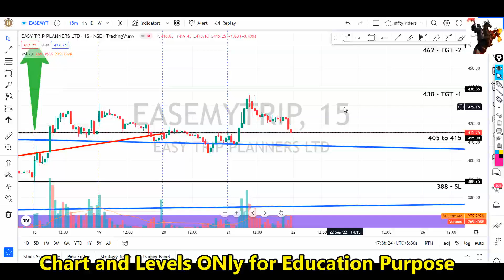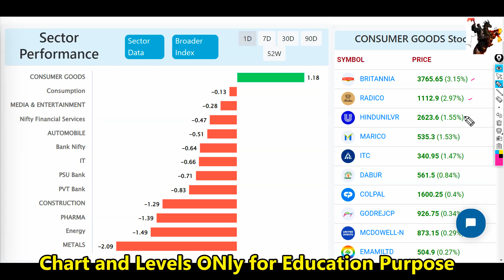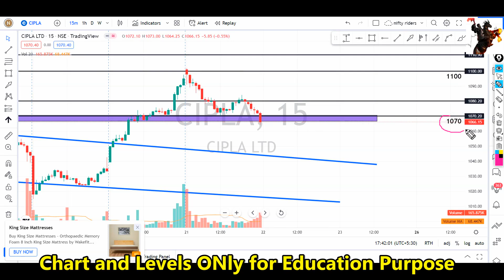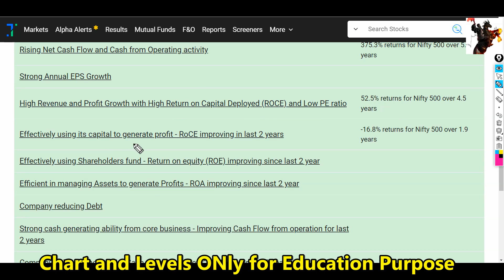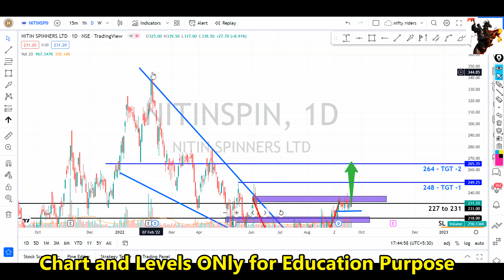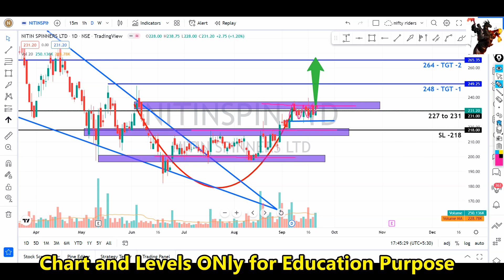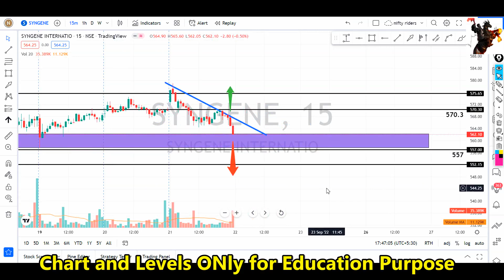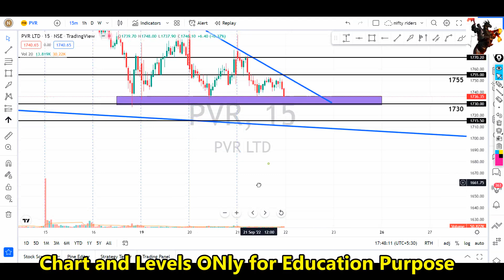ഇൻട്രാഡേ+swing pick🔥🔥for 22nd Sep | price action pattern with levels | intraday strategy Malayalam